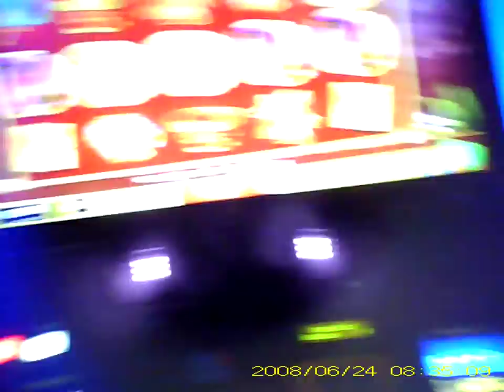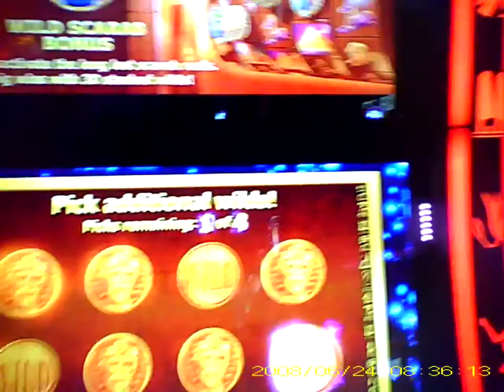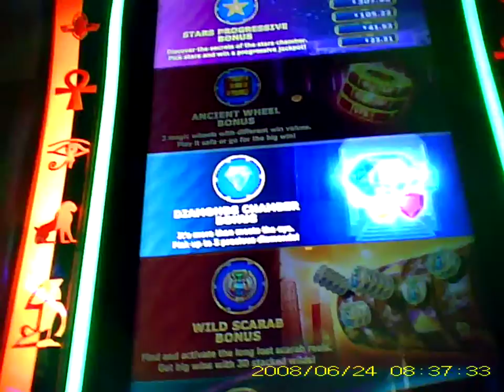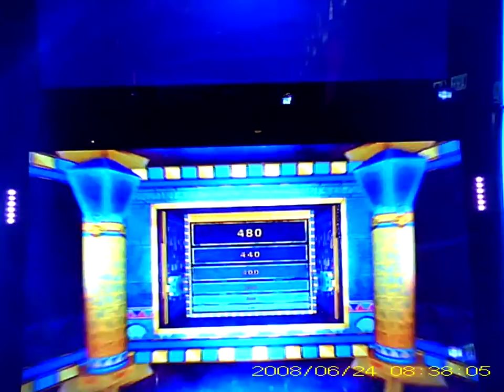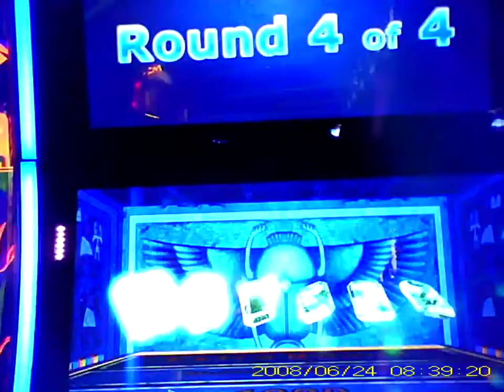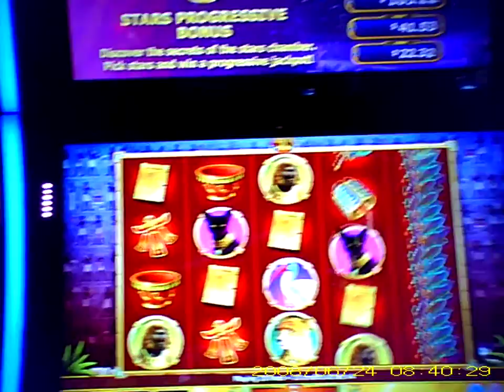Sphinx 3D casino slot machine game with live play BONUS ROUND and BIG WIN IGT GTECH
In today's slot machine video, we're trying to hit a big slot machine bonus. We love spinning the machines and testing our luck. Playing Sphinx 3d and nailing a bonus round and big win. Here are a list of items we've used in the video. Some links have been updated to reflect the latest versions.